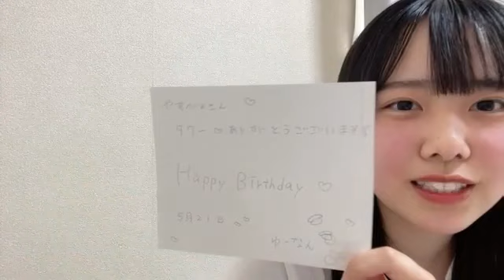石原侑奈(STU48研究生)2023年5月21日SHOWROOM